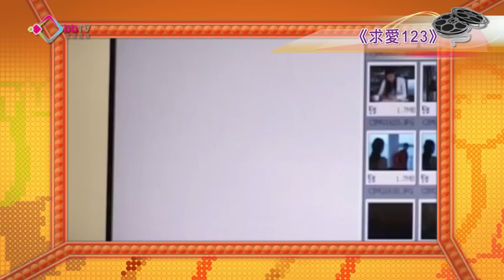微電影世界 EP16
這個星期Vincent會一連五集，用一個簡單到統一的方法，把植入廣告、明星效應、音樂MV及故事片的混合通過微電影方式介紹給大家認識。在2005年，當3G網絡在香港剛剛推出，運營商為求上客就各出奇謀，要表現3G網絡傳送的優點，由Vincent監製的亞洲第一部手機互動微電影《求愛123》就在那個時候推出，創新先河。